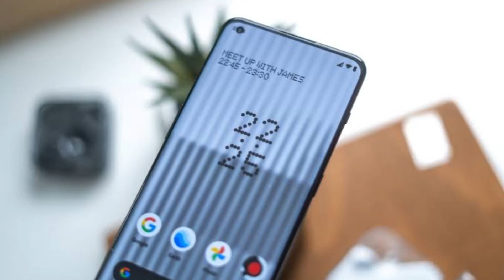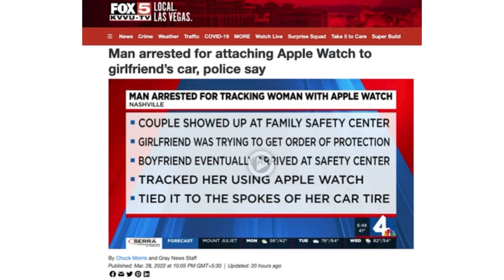Kannada Technews 237: Nothing Phone 1, iPhone 14 Pro, Apple Watch, Realme GT Neo 3, OnePlus 10 Pro,